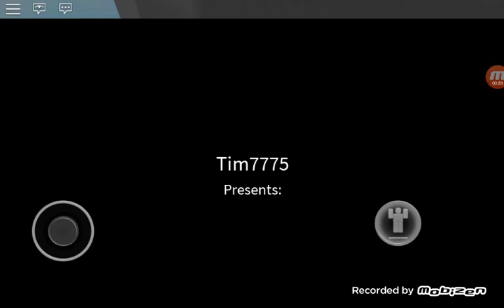Playing roblox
Lslslxlxl